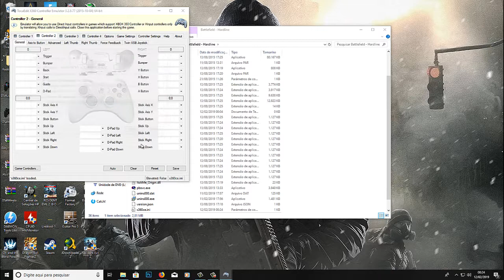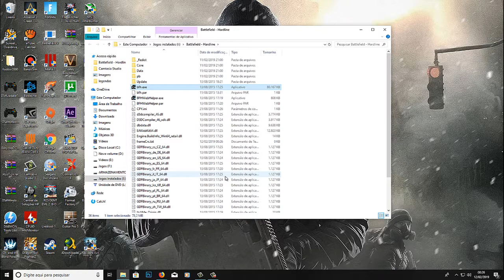Como jogar Battlefield HardLine com controle